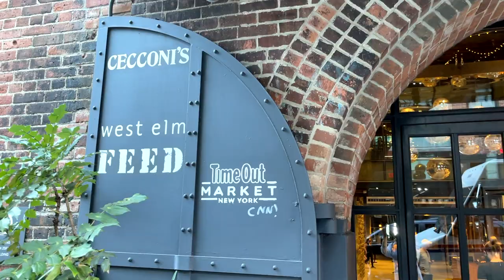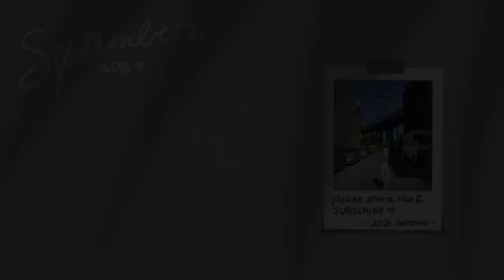Addicted to waterlines | NY VLOG (Part 2) | Brooklyn | Central Park | September VLOG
Hope it brought some sunshine and laughter to your day. I had a lovely weekend catching up with uni friends. It's been forever since I've seen them, but it feels like we haven't missed a heartbeat 🥰 Thank you to Milo for making multiple appearances on the VLOG. For more cuteness overload, check out his Instagram @Milo_mi_Love. 🐾 [Part]

[VLOG stops📍]: if you visit New York, I recommend the following stops:
📍Central Park: recommend brining a picnic blanket, snacks and outdoor activities
📍Brooklyn:
    📍Brooklyn Bridge: If you are staying in Manhattan, Brooklyn in a short walk over the bridge
    📍DUMBO: beautiful photo spot of the Manhattan bridge between two buildings
    📍Juliana's Pizza: NY style pizza
    📍Time-Out New York: If you go to the rooftop, you can get a great view of both the Brooklyn and Manhattan bridge with the Manhattan waterline in the background.
    📍aurora: Italian restaurant (our delicious dinner spot)
    📍Williamsburg: collection of cute bars and shops to walk around and explore

🎵 - Mamamoo - 하늘, 땅, 바다 (sky, earth, sea)
🎵 - Pink Sweat$ - At My Worst
🎵 - Harris Heller - Heart Pieces
🎵 - Harris Heller - Skyward
🎵 - East of Heaven - Good Vibes (ft. Russell Vista)